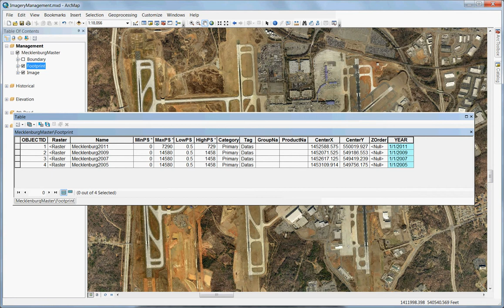Time Enabled Mosaic Dataset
Viewing a time-enabled mosaic dataset with ArcGIS for Desktop